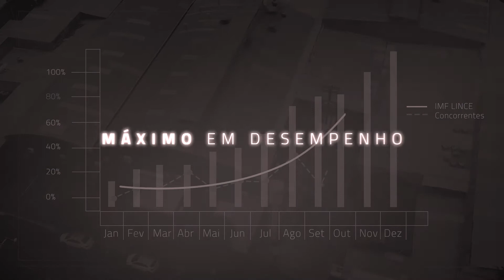Opala G2 Banho Maria | Rotisserie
Apresentamos a mais nova linha de balcões aquecidos para você expor alimentos com máxima elegância. Além de garantir ampla visualização dos produtos, Opala G2 Banho Maria conserva corretamente os alimentos para rotisserie, garantindo funcionalidade e máximo desempenho em sua configuração.